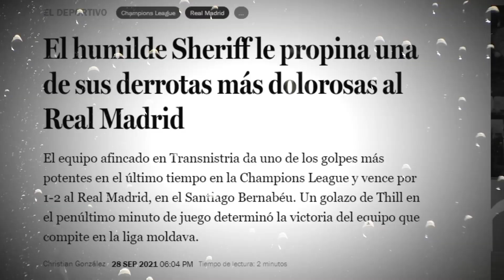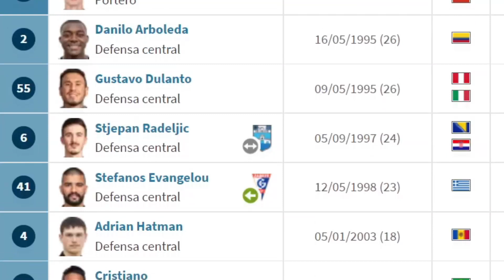COMO SER DEL SHERIFF EN 5 MINUTOS (o menos)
Si te gusta ser un rebelde independiente, sorprender a todos en la fiesta más demente, tener a Woody como tu estandarte y llevar tu estrella por todo el continente. Hoy aprende a: COMO SER DEL SHERIFF EN 5 MINUTOS o menos…